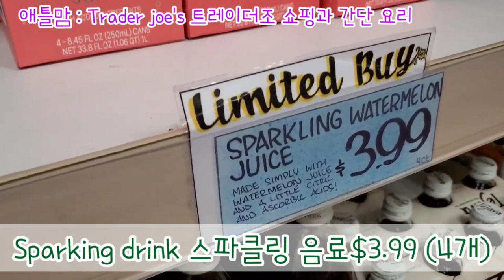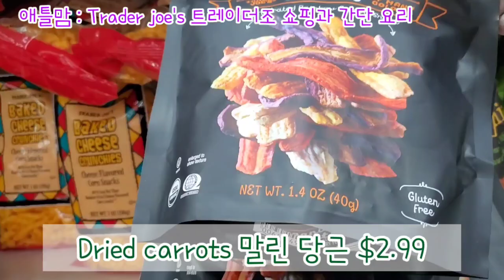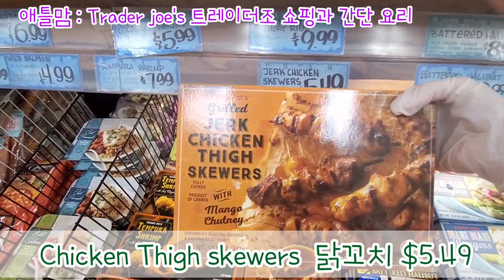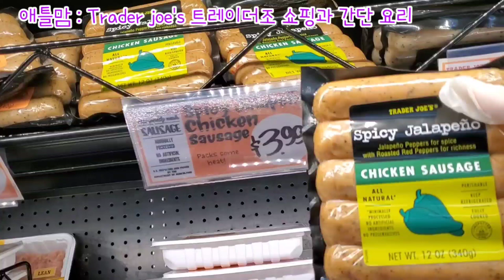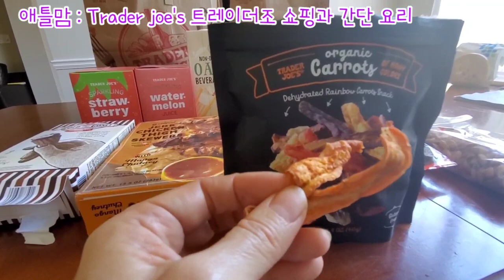[미국쇼핑] 애틀랜타 트레이더조, 여름 추천 음료, 초복에 삼계탕 대신 우리는 트레이더조 치킨? 포롬몰 Trader Joe's shopping, 미국 마트 쇼핑 애틀맘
애틀맘입니다.
이번 주는 트레이더조에서 여름철에만 마실 수 있는 음료 소개해 드릴게요.
스파클링 드링크 그냥도 좋지만 다양하게 활용할 수 있어요.
초복에 삼계탕 못 드셨다면 트레이더조에서 냉동 치킨 요리 해보세요.
레스토랑 음식 안 부러워요.
뉴욕에 다시 돌아간 큰아들도 자주 찾는 트레이더조 치킨 추천합니다.
건강하게 즐겁게 살아요. 감사합니다.